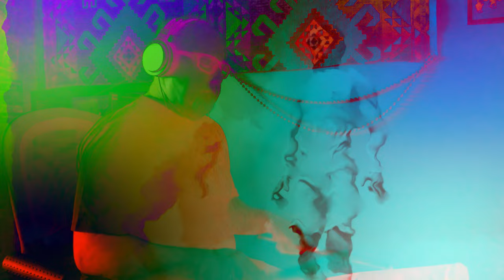Un Jeudi comme les autres - Ep21 - OolaOpla - Wait Go Stop !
OolaOpla / Get Out
Wait Go Stop !
Composé et joué par Franck Jouneau
Vidéo de Franck Jouneau